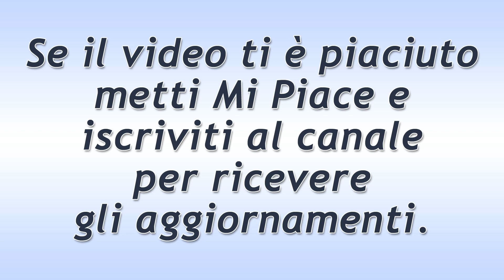Beautiful Puntata del 10 Marzo 2020: La Dipartita Di Caroline!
Anticipazioni Beautiful trama puntata di oggi martedì 10 Marzo 2020.
Caroline è morta e Ridge ed i Forrester sono letteralmente sconvolti dalla notizia. Quinn si chiede come sia potuto accadere. Era una ragazza che godeva di ottima salute. Taylor parla di un trombo: è bastato poco.